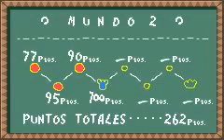Super Mario Advance 3: Yoshi's Island [Walkthrough] 2-4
Mundo 2-4.